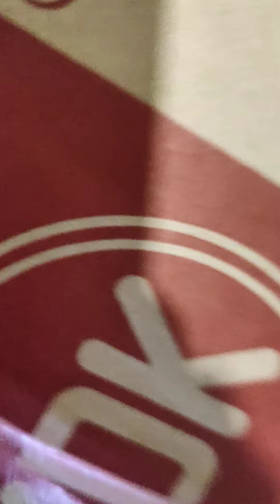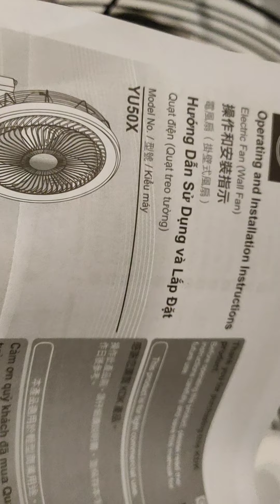Unboxing Kdk industrial wall fan , Kdk YU50X , kdk fan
hey guys today I am unboxing my new KDK industrial wall fan Model is YU50X I am unboxing it with 1 hand thus vidoe is shaky as I am holding my phone to ,😂😂  brought and paid $195 SGD for it brought black in colour not sure if isit good but ya goona try it personally